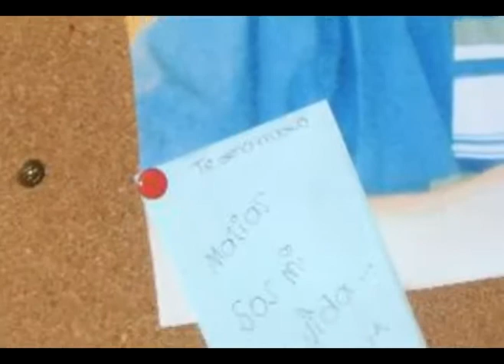Matias Recio y Carla Lujan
mii viida , qe decirte despues de 1 año juntos ? gracias por compartir mil cosas conmigo durante este hermoso año, por los mimos, por los eternos abrazos, por nuestras chaaarlas sobre nuestros celos, por las histeriqueadas que me bancas.. por entenderme.. sos el novio mas comprensivo de este planeta, el mas dulce, el mas inteligente, el mas sensible, amo haberte recuperado despues de un año sin estar cn vs, sos genial y nada estes es el primer año juntos pero sinceramente qiero muchos años mas al lado tuyo y te lo digo con todo mi corazon♥ .- gracias bebe mio por esos besos qe me mataaan, por esas noche viendo peliculas del verbo "veeer" :) amo darte besos en el cuello comiendo operas y dejarte todo cochinado ajajajaja y hacerte reeir, y verte feliz despues de mucho tiempo .. solos qiero qe te acuerdes de que te amoo mucho mucho qe sos miiiiii chancho, y el de nadie mas, y qe esoy eternamente agradecida de el gran tipo qe tengo como novio ♥ ffeliz año juntos .- TE AMO BEBE ♥